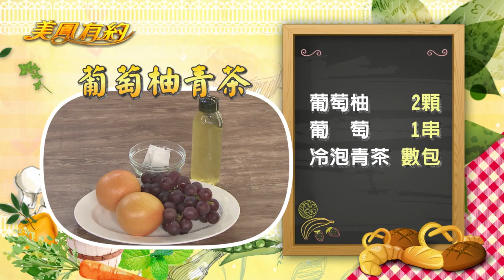【美鳳有約】美鳳上菜 碧螺春燒豆腐、葡萄柚青茶(Sam、全嘉莉)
本期精彩 - 夏日好身材 健康窈窕有秘方